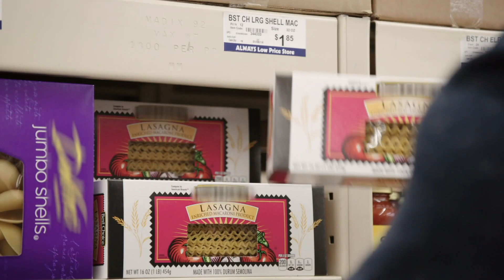Die Slaton-Geschwister | Die Pfund-Schwestern | TLC Deutschland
Lernt die Slaton-Schwestern kennen! Tammy ist bei ihrer jüngeren Schwester Amy und ihrem Mann Michael eingezogen. Beide wollen eigentlich abnehmen, doch ihr Lebensstil steht dem im Wege...

Amy und Tammy Slaton aus Dixon, Kentucky, bringen zusammen über 450 Kilo auf die Waage. Die extrem fettleibigen Schwestern benötigen dringend eine Magen-Bypass-Operation, doch zuvor müssen sie unbedingt abnehmen – die bei weitem schwerste Hürde, denn ihr ganzes Leben besteht aus Essen. Seit die 32-jährige Tammy wegen ihrer Gicht nicht mehr gehen kann, ist sie bei ihrer um ein Jahr jüngeren Schwester Amy und deren Mann Michael eingezogen. Doch es wäre fast besser, die beiden wieder zu trennen, denn zusammen stopfen sie noch mehr Kalorien in sich hinein.